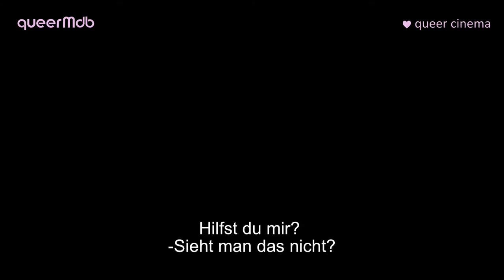Unser Paradies (2011) -- werbefreier HD-Trailer deutsch | german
*** UNSER PARADIES (2011) ***
UT: Notre paradis
Drama (Frankreich)
mit Stéphane Rideau und Dimitri Durdaine
Regie: Gaël Morel
OmU
FSK 18

DVD bei amazon

[nu queer cinema: schwul]